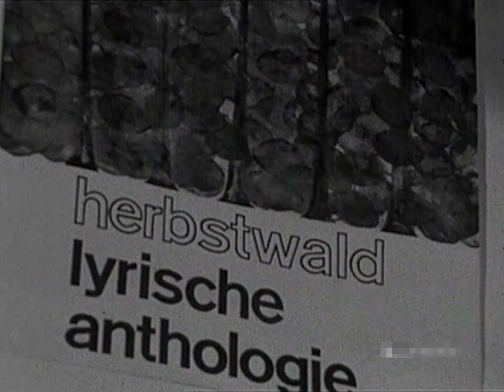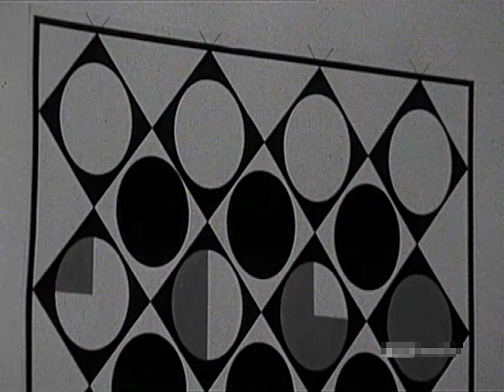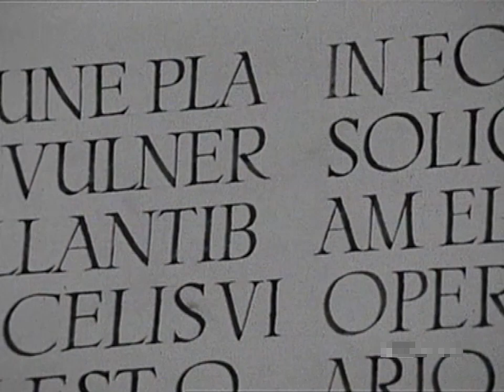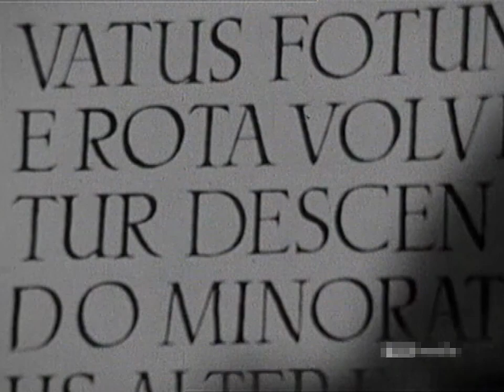Hannes Wader 1967: "Alle meine Freunde" mit Extra-Strophe (!)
Aus  der Sendung "Jamboree Chanson Folklore" beim Sender Freies Berlin, ausgestrahlt am 10. Februar 1967.

"Alle meine Freunde" erschien erst 1969 auf dem Album "Hannes Wader singt eigene Lieder" -- dort mit nur 4 unterschiedlichen Freunden statt den hier besungenen 5en.

Die zusätzliche Strophe ist belegt:
- als Druckform im Wader-Notenheft  "Lieder Lieder Lieder" (1968, Ingrid Richter Musikvertrieb und -verlag, Berlin),
- als Audio auf der LP-Kompilation "Burg Waldeck Festival 1967 Chanson Folklore International" (1967; Neuauflage auf CD 2004) und bei mindestens einer Radiodarbietung 1967,
- als Video nur hier?

Text der raren Strophe:

Der vierte hat noch im letzten Jahr
auf dem Ku'damm Madonnen gekreidet,
verdiente, bevor es verboten war,
viel Geld als Gammler verkleidet

Neulich habe ich ihn wiedergesehn
Ich traf ihn an einem Würstchenstand
Er hat jetzt nen Job als Candyman,
verhökert das Zeug so unter der Hand

Eine dicke Wurst hat er spendiert
und mir vom Zuckergeschäft erzählt
und warum er den Mist
selber nicht frisst,
aber andere dazu verführt

Und ich seh ihn nachts bei der dicken Wirtin
Und dort zuckert er jedem das Bier,
der die Reise machen will,
wenn er vorher bezahlt hat dafür

Nur der fünfte findet nie den Dreh:
Er stand mal vor Jahren ganz allein

Upload zum 23. Juni 2023: Hannes Waders 81ter Geburtstag - herzlichen Glückwunsch!

00:00 Anmoderation des Fernsehsprechers
00:28 Lied